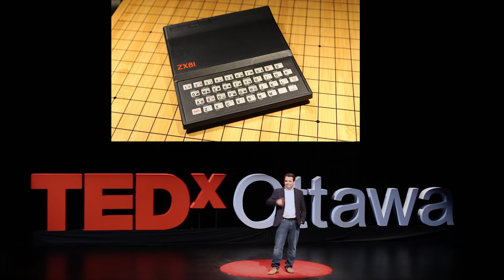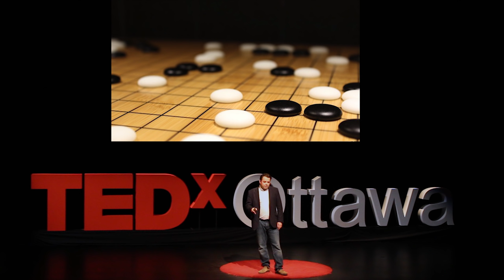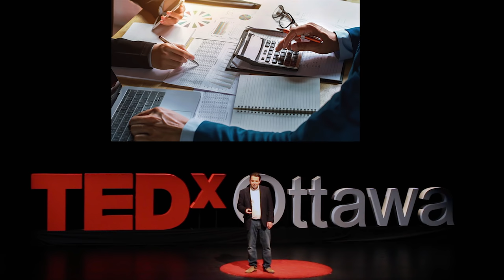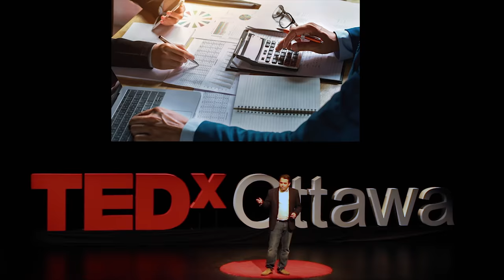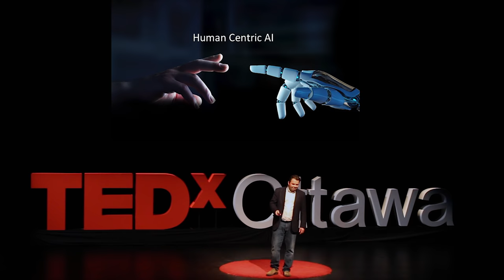Human Centric AI | Robin Grosset | TEDxOttawa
ROBIN GROSSET is Chief Technology Officer at MindBridge AI
where he works on applying artificial intelligence technology to financial data. Robin has a track record as an entrepreneur having founded successful software startups which resulted in him joining Cognos and then IBM through acquisitions. At IBM Robin was a distinguished engineer and led the development of IBM Watson Analytics. Follow on Twitter @robingrosset Robin Grosset is Chief Technology Officer at MindBridge AI where he works on applying artificial intelligence technology to financial data. Robin has a track record as an entrepreneur having founded successful software startups which resulted in him joining Cognos and then IBM through acquisitions. At IBM Robin was a Distinguished Engineer and led the development of IBM Watson Analytics. Robin grew up in Scotland and studied Physics and Computing Science at Newcastle University in the UK. This talk was given at a TEDx event using the TED conference format but independently organized by a local community.